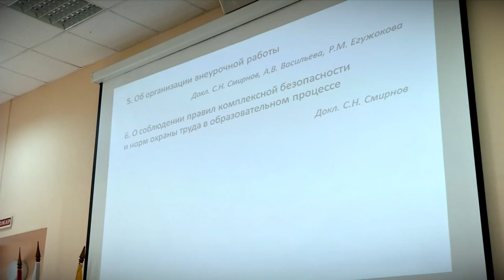Начало нового учебного года в Академической гимназии им. Максимовича